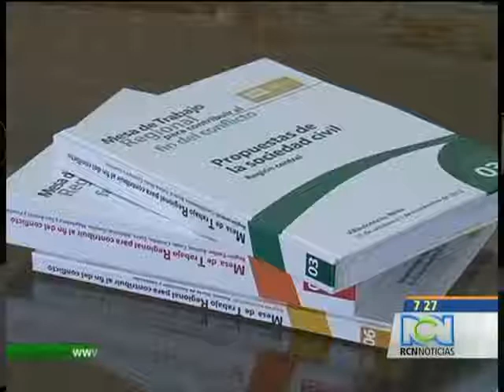Cosa política 10 de diciembre de 2012